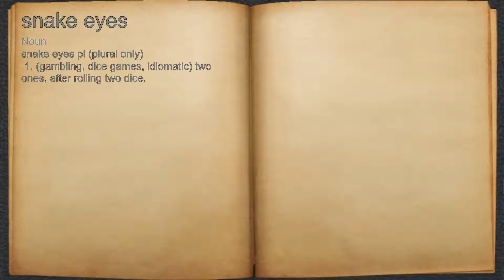What does snake eyes mean?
A spoken definition of snake eyes.

Intro Sound:
Typewriter - Tamskp